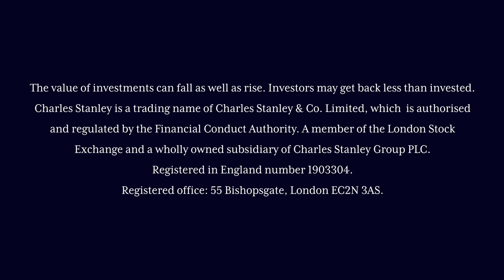How does Emily Scott balance rugby, multiple jobs and her finances?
Harlequins and England back Emily Scott has a lifestyle which is busier than most.

In part four of the B£yond The Pitch series, the teacher, coach, business woman and rugby player talked to Official Player Welfare Partner, Charles Stanley, about balancing her time and multiple income streams.